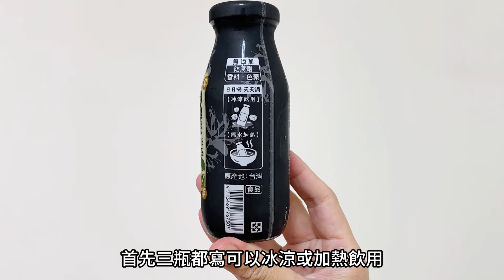順天本草：光亮飲、龜苓飲、亮妍飲，味道如何？｜空中夜譚@Radio Night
順天本草的龜苓飲、光亮飲、亮妍飲，7-11售價皆為49元，我是在買一送一活動中購入四瓶。

拍攝時間：2024/3/14 12:33